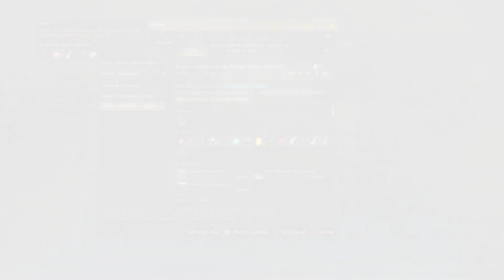Black Desert Online | Xbox series X | Tenemos las parte de isla Padix | Anillo del comerciante